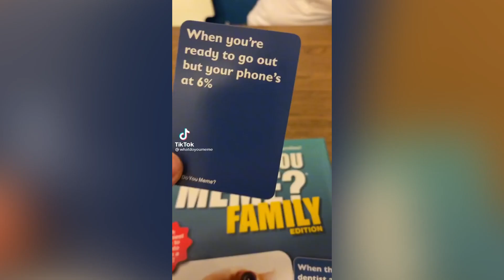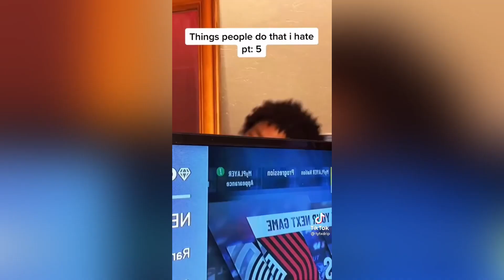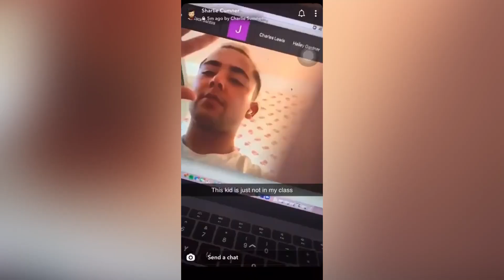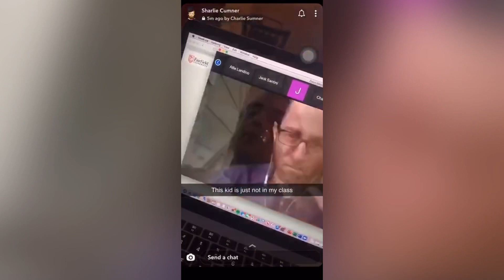12 minutes of Relatable TikToks